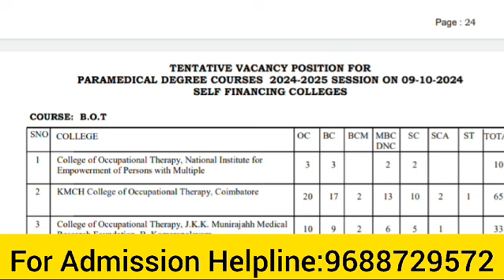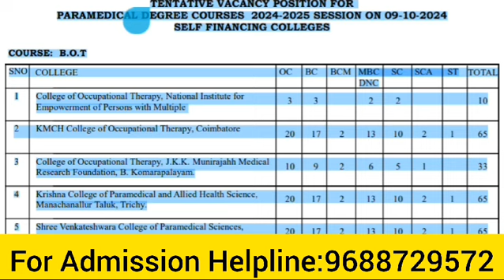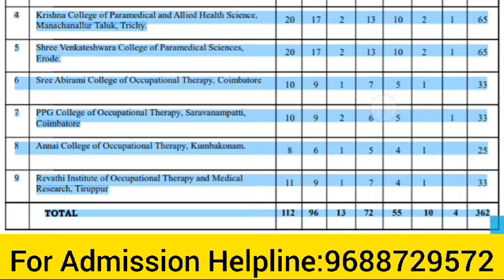Bacholer Of Occupational Therapy Tentative Seat Vacancy Detail In Tamil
BacholerOfOccupationalTherapyTentative _SeatVacancyDetailInTamil